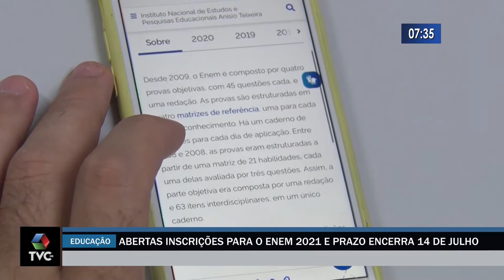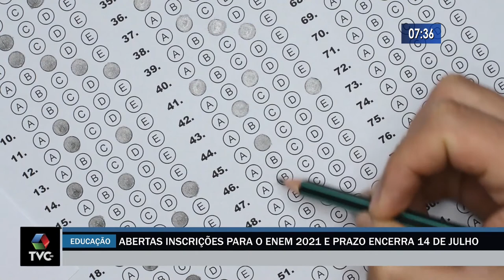Inscrições para o Enem 2021 estão abertas